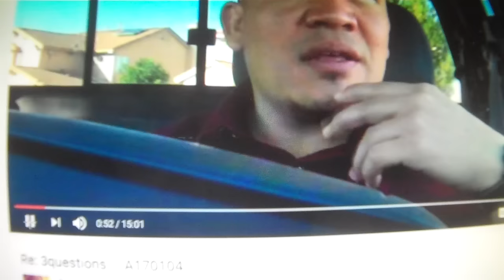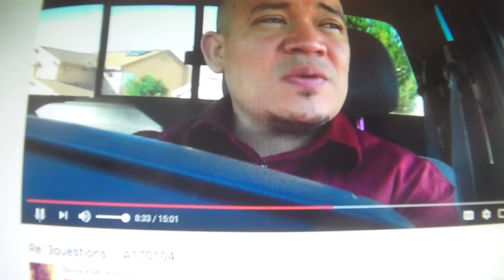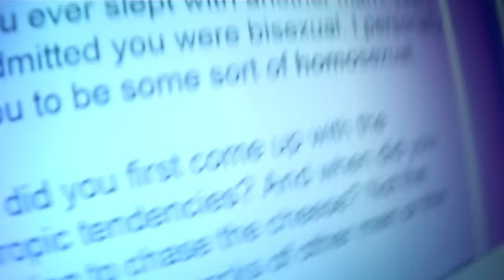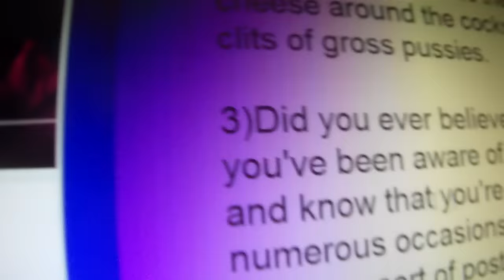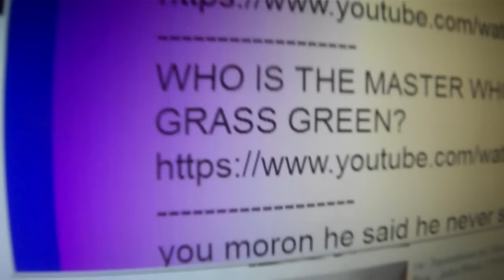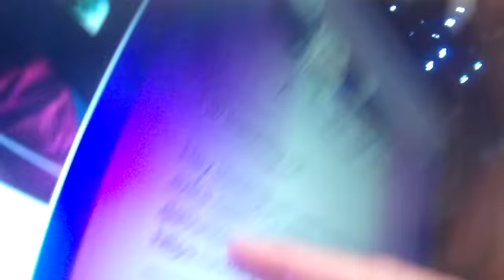Re: 3questions to: Berserk Misanthrope... A170104 ... 170118